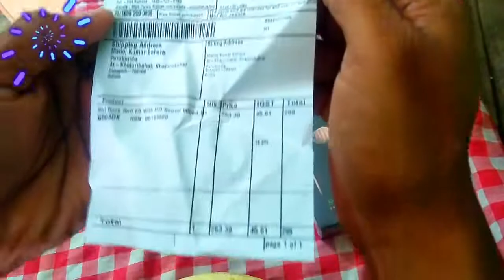Earphone With Mic Unboxing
MIVI Rock & Roll E5 Earphone With Mic

Mivi Rock and Roll E5 Wired In Ear
Deal of the day: Mivi Rock and Roll E5 Wired In Ear Earphones with HD Sound and Extra Powerful Bass with Mic, Tangle Free & Extra Length Cable | Earphones for Mobile | Black